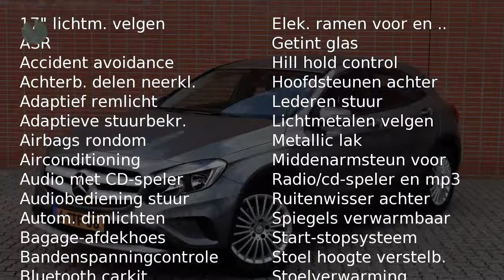Mercedes-Benz GLA-Klasse GLA 200 Automaat